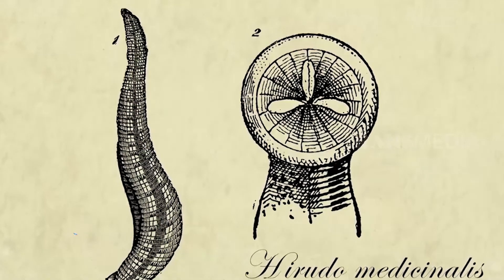LINTAH, PARASIT YANG BERMANFAAT | CAHAYA PAGI (14/10/21)